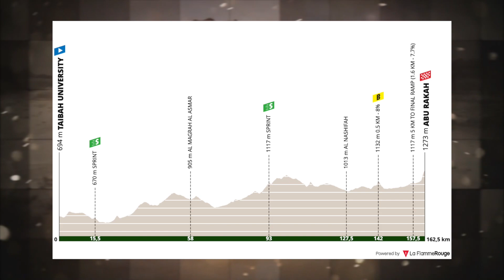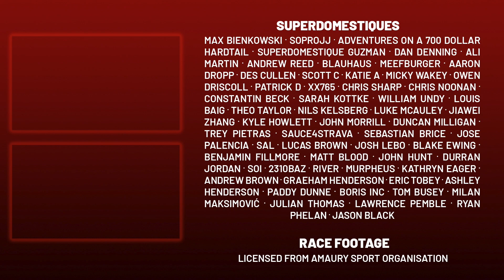El colombiano Buitrago ALECCIONA al Quick-Step en su primer triunfo profesional | Saudí Tour 2022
Lanterne Rouge presenta los aspectos más destacados de la Etapa 2 del Tour de Arabia Saudita 2022, un recorrido dinámico con una patada empinada al final adecuado para finalistas rápidos cuesta arriba como Santiago Buitrago, Andrea Bagioli y Anthon Charmig.